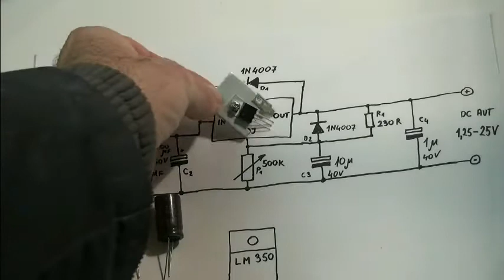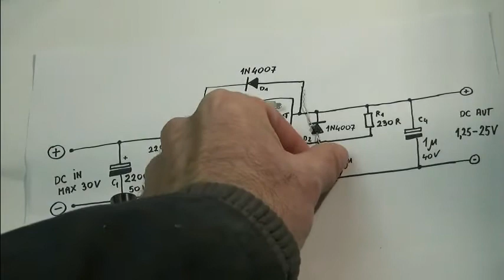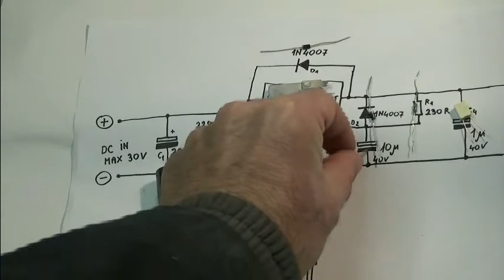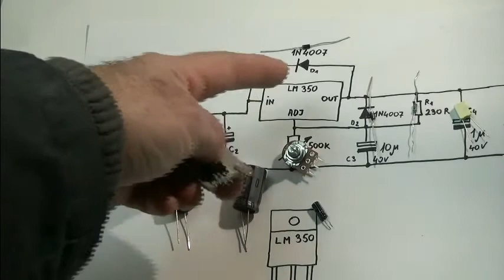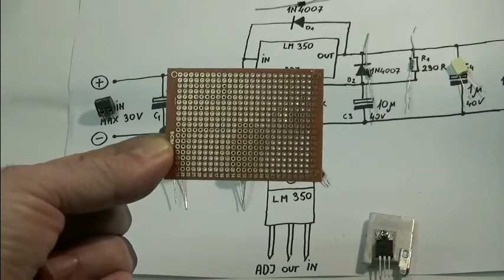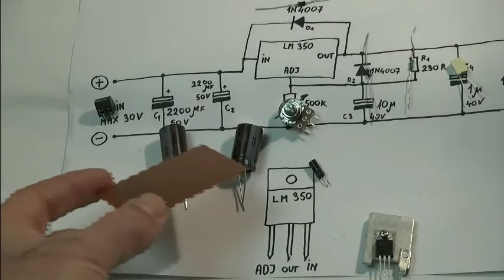kako napraviti DC Ispravljač sa regulacijom napona od 0-16 v ?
DC in max 30v dc out 1,25v -28v . Kako iskoristiti ispravljač od laptopa i napraviti ispravqač sa regulacijom napona. Bez velikih ulaganja.